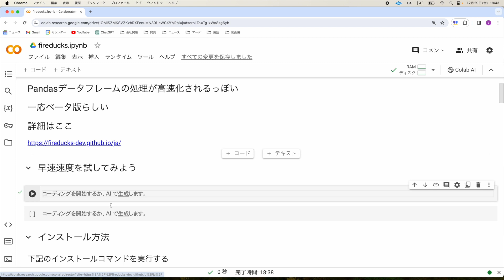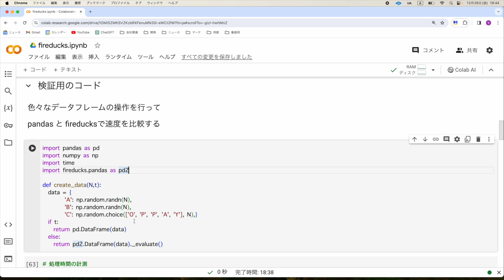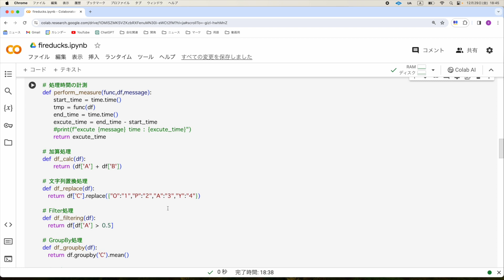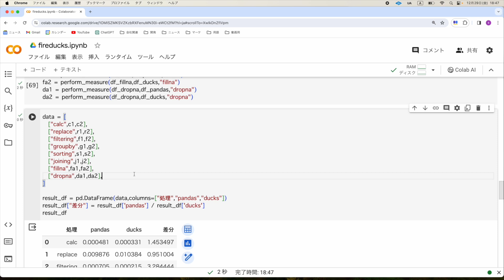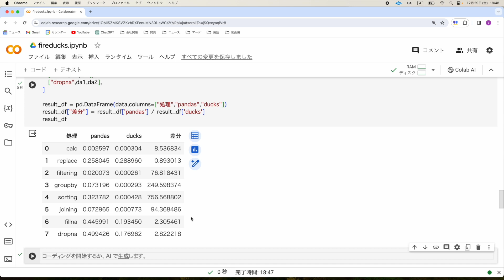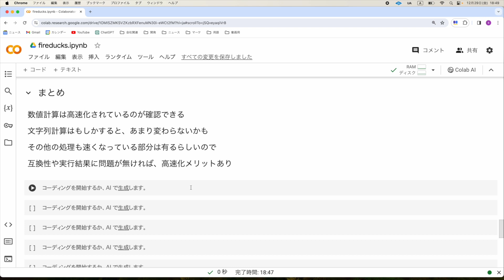[Pythonプログラミング]Pandas互換の高速化ライブラリFireDucksを試してみる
今回はPandasを高速化させられる
互換ライブラリ「FireDucks」を試してみました。

[プログラミング講座] 1時間で学べるPythonプログラミング

00:00 はじめに
00:43 セッティング方法
01:34 検証用コードの説明
02:09 速度検証1万件
03:54 速度検証100万件
05:24 まとめ